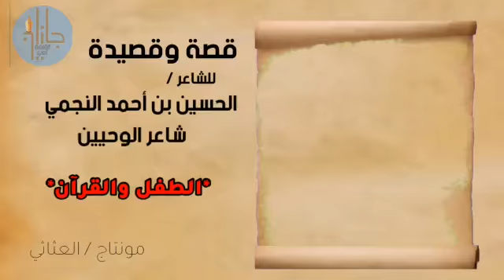قصة وقصيدة الطفل والقرآن للشاعر الحسين النجمي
‏فيديو من أبوحسين